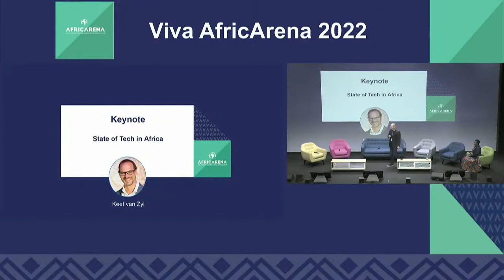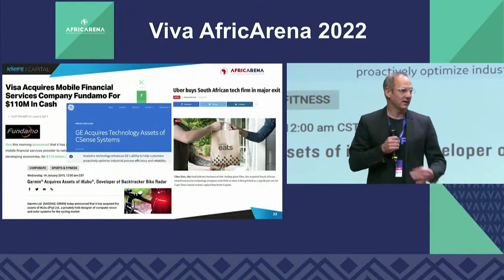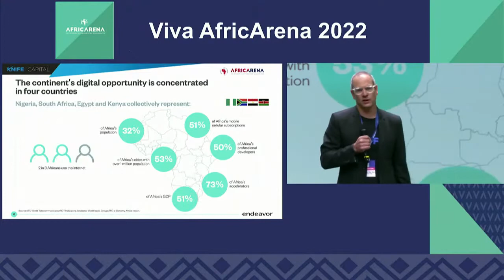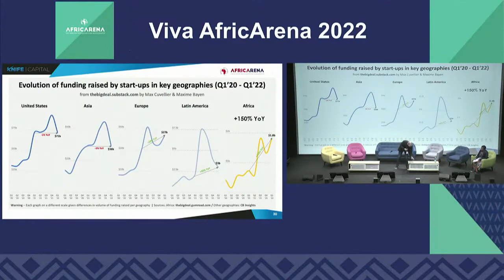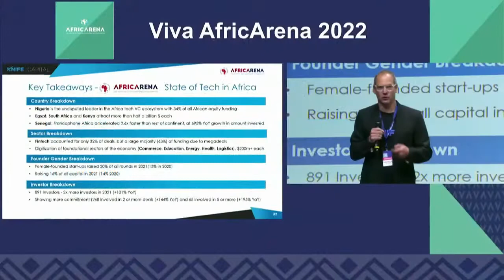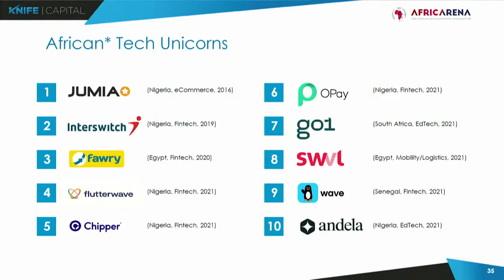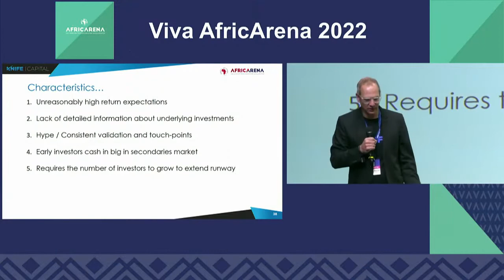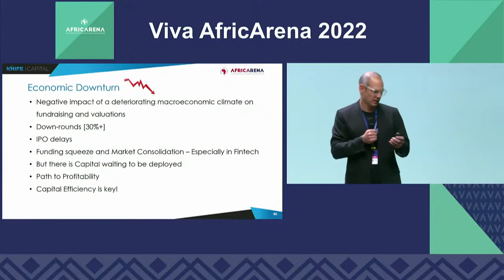State of tech in Africa | Keynote by Keet van Zyl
Keet is a Venture Catalyst with extensive high-growth investment experience. He structured various private equity funds in Southern Africa for a US fund-of-funds investor and worked at industry-leading companies such as Procter & Gamble, Investec Bank and ‘Here Be Dragons’ (HBD) Venture Capital. In 2010 he co-founded VC Firm: Knife Capital to continue the active management of HBD’s South African portfolio of investments and raise third-party funds for growth equity investments. Other companies co-founded:
2011 - Business Angel Investment Group: AngelHub.
2013 - Scale-up growth and funding platform: Grindstone Accelerator.
2015 - SARS Section 12J Venture Capital Company: KNF Ventures.
Keet is passionate about building the early-stage funding ecosystem in Sub-Saharan Africa. He is fascinated by the bubbles in Champagne and has a passion for water-skiing. In 2005 he became the first "Extreme Accounting" world champion by injecting the adrenaline rush of accounting into the everyday routine of extreme sports.

This is a keynote presentation from the Viva AfricArena Summit 2022 on the 14th of June 2022.